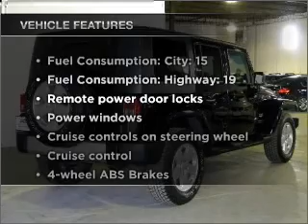2008 Jeep Wrangler - Denver CO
Year: 2008
Make: Jeep
Model: Wrangler
Trim: Unlimited Sahara
Engine: 3.8 liter 6 cylinder 12 valve
Transmission: 4 Speed Automatic
Color: Black
Mileage: 28325
Address:
2680 S P